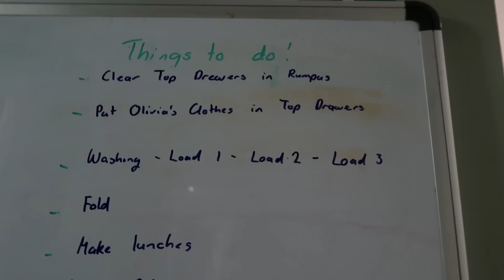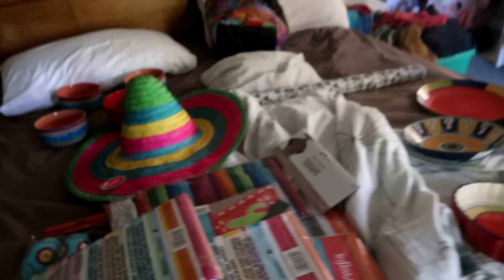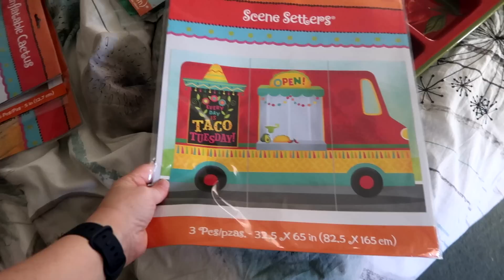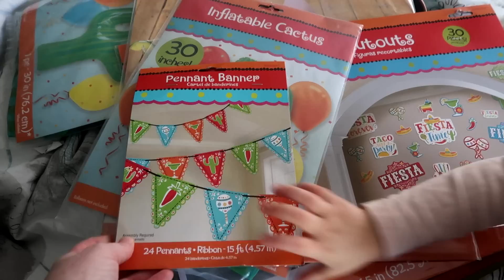THE FLU HAS HIT OUR HOUSE | SETTING UP STEPHEN'S FIESTA PARTY | Large Family of 15